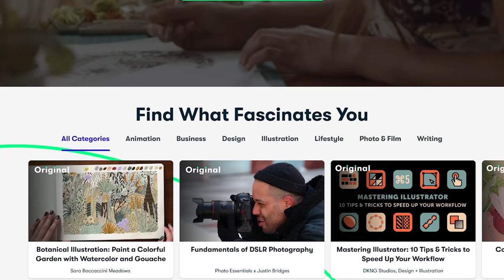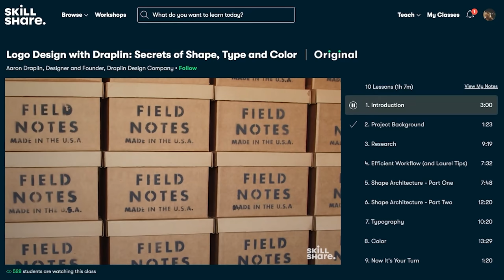Absolute Mad Lads - Mitsuyasu Maeno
BitCoin : 18Kgfgpd1PqSiyaxdWzvz3jLaBPYeKDSyL

MOTHERWELL
ML1 9ES